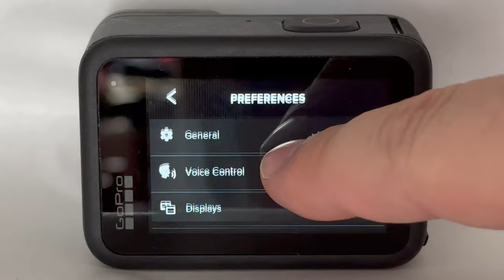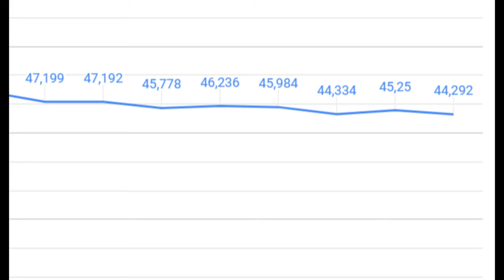How GoPro took my go-kart racing to a whole new level [vlog 50]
How GoPro took my karting to a whole new level With the GoPro mounted on my helmet, I had a front-row seat to my own racing journey. The footage it captured acted as a powerful mirror, reflecting my every move on the track. Analyzing my lines, braking points, and overall racing strategy became an essential ritual after each thrilling session.